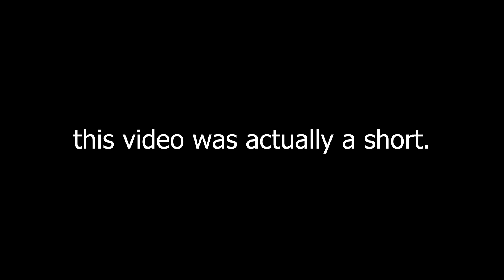GTA Mario Kart Edition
gamingmemes gta5 memes GTA 5 Mario Kart Edition but with Boomer Memes. Brent Rambo? Who ARE you? Shooting Star Meme in 2023? So running in the 90s.. An older star wars reaction meme? *manacing*.. well it still checks out.